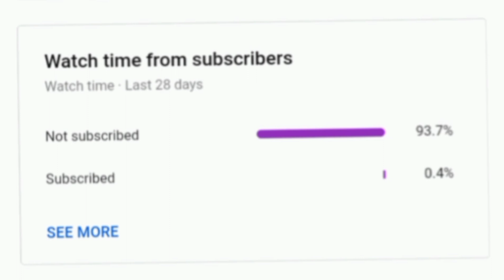Corpse and Sykkuno being best friends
Corpse and Sykkuno caring about each other for 5 minutes straight

MUSIC
Wii Shop Theme
Sneaky Snooper
Sneaky Adventure

⏲️Timestamps⏲️

0:00 | Corpse and Carl simping
0:54 | Intro
1:24 | corpse and sykkuno
4:41 | Outro